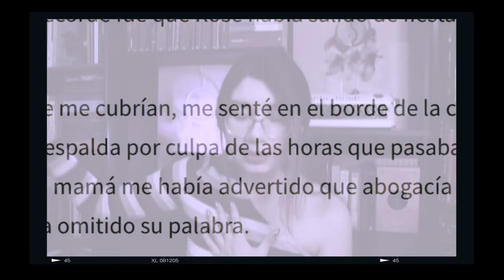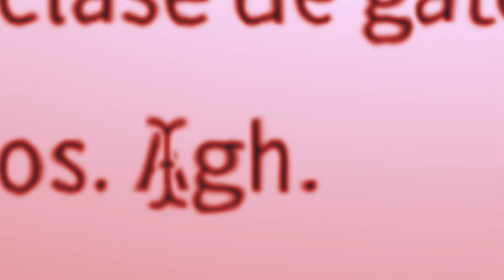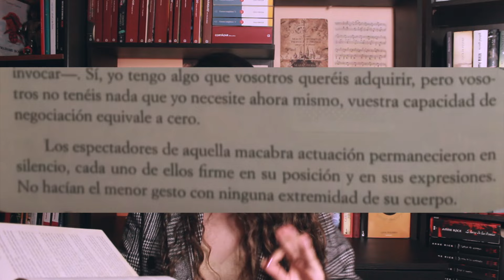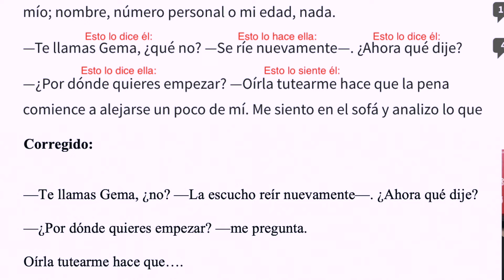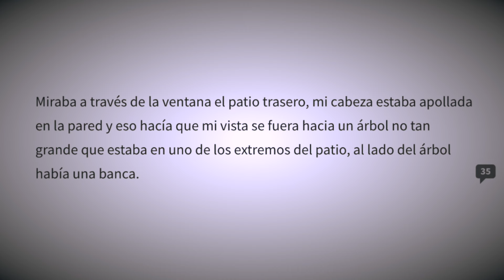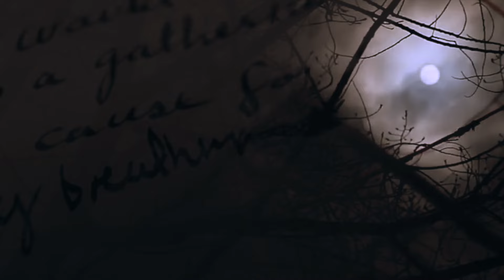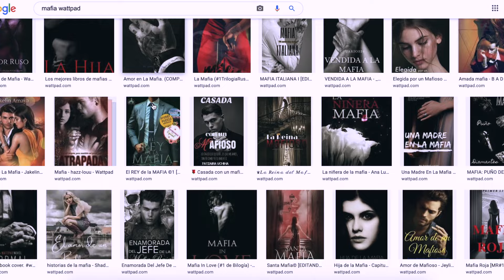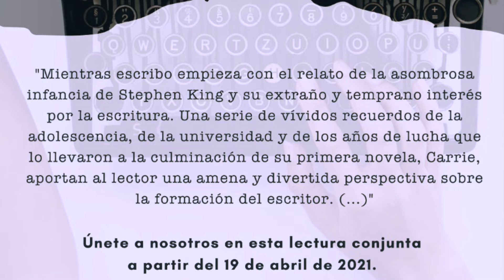10 Errores de ESCRITORES NOVATOS 🙅‍♀️🚫✍🏻 (Parte 1) | Arcade's Books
¡Bienvenidos, arcadianos! Hoy les traigo el video que les prometí sobre errores que son cometidos con regularidad por escritores principiantes o noveles y, a mi parecer, delatan falta de práctica o de experiencia. ¿Qué errores agregarían ustedes? 🤔 Espero que este video les guste y los ayude 🧡(Lamento la hora de subida, tuve problemas con mi internet 😭).

★ CONECTA CONMIGO ★